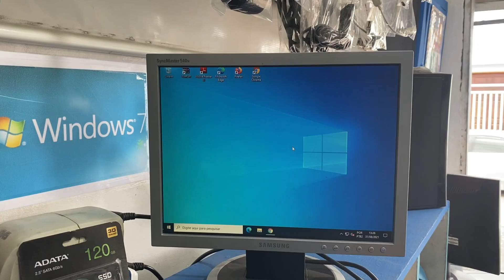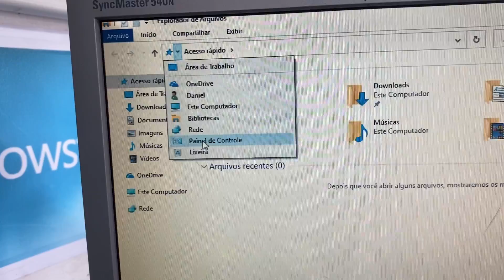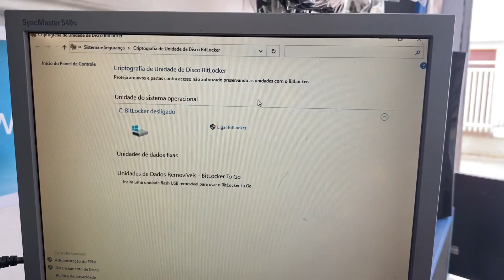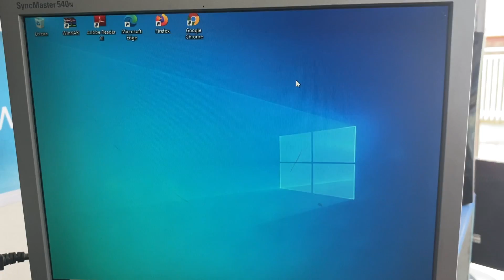COMO ATIVAR OU DESATIVAR BITLOCKER - CRIPTOGRAFIA DE DISPOSITIVO EM WINDOWS 10